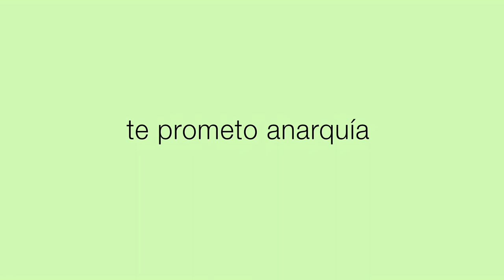TE PROMETO ANARQUÍA 2015 dir Julio Hernández Cordón trailer oficial